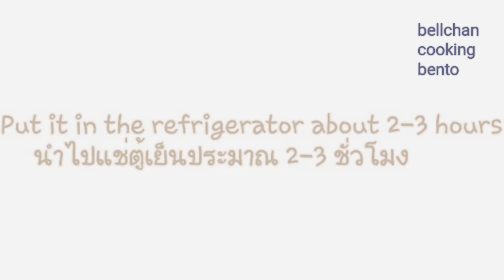How to: Kanahei Yogurt Moose Donut (วิธีทำโดนัทโยเกิร์ตกระต่ายคานาเฮ)(カナヘイとろなまドーナツの作り方)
Ingredients

Gelatine                                   10g
Water                                       60ml
Strawberry yogurt                  240g
Fresh cream                           140ml
Melted chocolate

1. เจลาติน                                     10กรัม
2. น้ำ                                              60มล.
3. โยเกิร์ตรสสตอเบอรี่                   240กรัม
4. ครีมสด                                       140มล.
5. ชอคโกแลตแต่งหน้าโดนัท